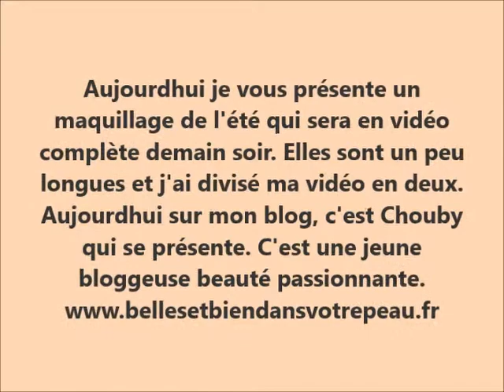Un maquillage arc en ciel pour l'été .Les conseils beauté anti âge de Nicole, votre esthéticienne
Première partie de la vidéo du maquillage arc en ciel de l'été
Si vous aimez mes vidéos cliquez sur j'aime. Merci
Venez me retrouver sur mon pour plus de conseils

Je suis esthéticienne depuis plus de 30 ans.. J'ai la passion de mon métier. Mon leitmotiv est de stimuler les femmes passées 45 ans à continuer à s'occuper d'elles, de leur peau, de leur look de leur maquillage. Être belles c'est à tous les âges .
sur
Hellocotton
Tout est gratuit.
Je lance des programmes régulièrement et des concours.
C'est l'éditrice de Femme Majuscule qui m'a donné cette idée de créer mon blog pour les plus de 40 ans lors d'une discutions et pour cela je vénère ce grand magazine.

    Catégorie

    Licence